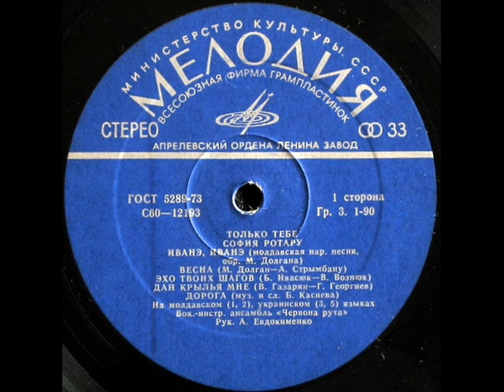София Ротару ВИА Червона рута Весна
Музыка Михай Долган, стихи Андрей Стрымбану, запись 1979 года, на молдавском языке